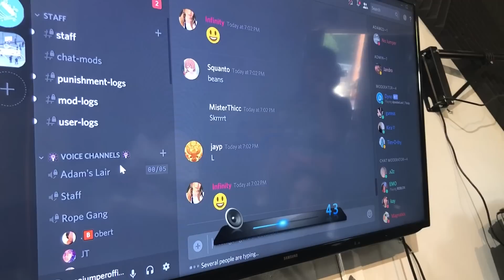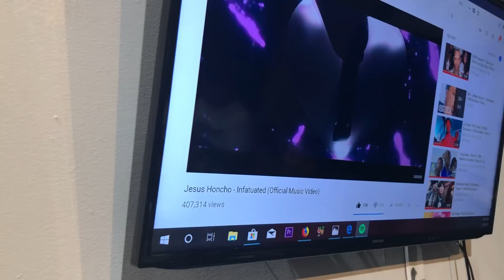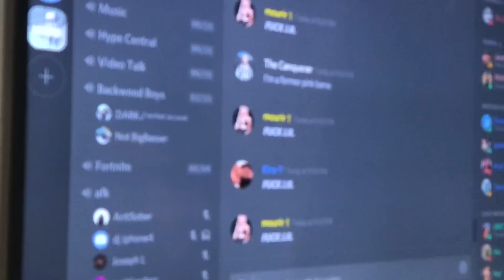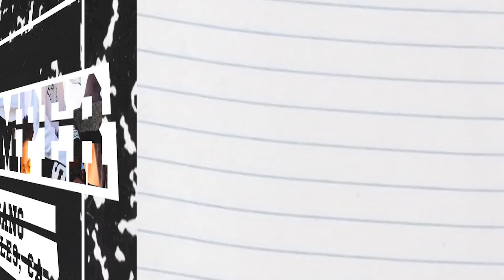Adam22 and Celina Powell Dating???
today was a very eventual day on Melrose. we ran into YM Bape, Fousey and Roman Lacoste plus legendary hip hop thot Celina Powell!!! are we dating now??? watch the video to find out

FOLLOW ADAM22!!!